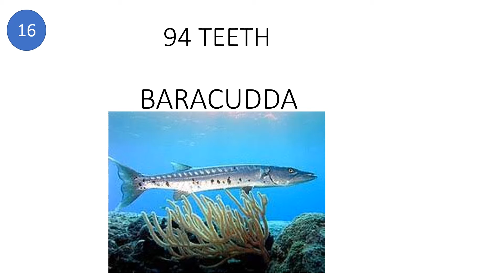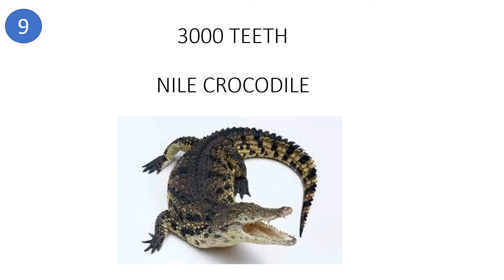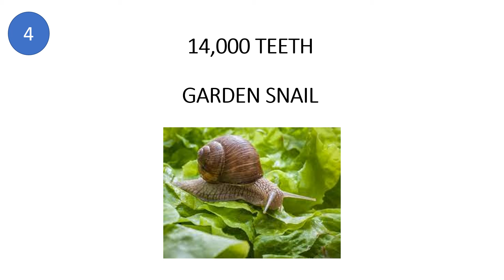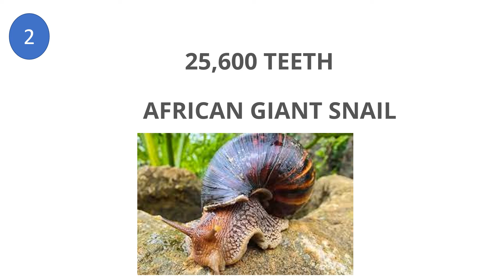TOP 20 ANIMALS THAT HAVE THE MOST TEETH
HELLO FRIENDS
I HAVE SHOWN YOU TOP 20 ANIMALS THAT HAVE THE MOST TEETH IN THE WORLD
HOPE YOU ENJOYED THE VIDEO                                                                                                                                      ✅ I'm Doing My Best To Offer You The Finest And Most Informative Videos Possible.
✅ Here You'll Get Almost Daily Fascinating Shocking Facts and Riddles.
✅ You'll Find Amazing Fascinating Facts Videos on This Channel.